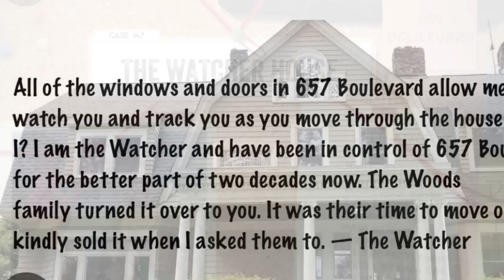The Watcher - Who was it?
Westfield is a town of many stories and John Graff from the series has is own story. Who sent those letters? Is the family responsible? You decide ..